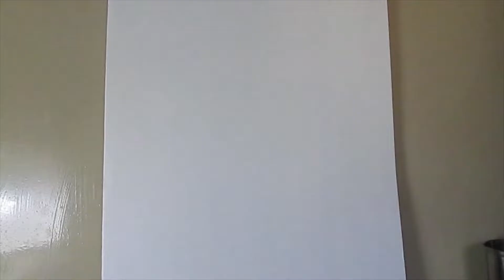Process and timelapse of charcoal portrait | "Evolving Innocence" by Rishabh Goswami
"Evolving Innocence" - 11.5"*16.5"

Abstract charcoal portrait with some expressive strokes to give life to the actual artwork.
Reference- Pinterest
Material-
-compressed charcoal
-A3 size white Ivory sheet
-charcoal pencil